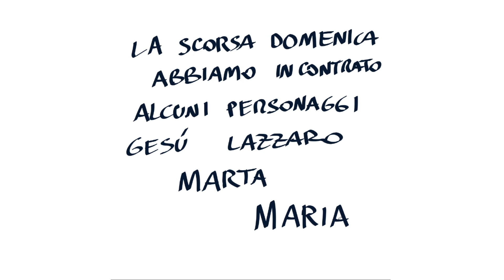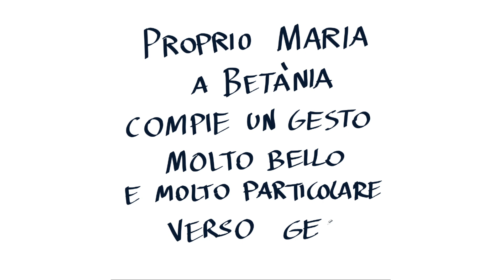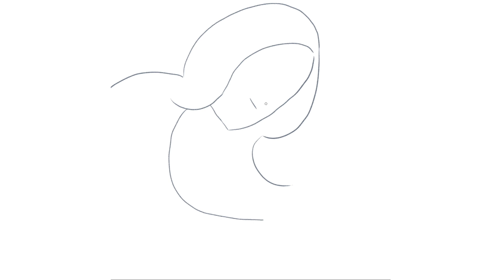Proviamo a disegnare! - Quarta puntata: Maria di Betània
In questo tempo di Quaresima abbiamo pensato di proporre un esercizio semplice e divertente per bambini e non solo. Il metodo è semplice: servono un foglio, una matita e tutta la fantasia che vogliamo!

Guarda il disegno che si compone nel video e prova a farlo anche tu. Fai stop e torna indietro se va troppo veloce, non perderti i dettagli. Ricorda, però: non deve mica essere identico... deve essere TUO! Il tuo disegno!!!
Mettiti alla prova e fallo vedere ad amici e familiari!

Disegni: Simone Campana
Montaggio: Nicolò Sborgi - Simone Campana